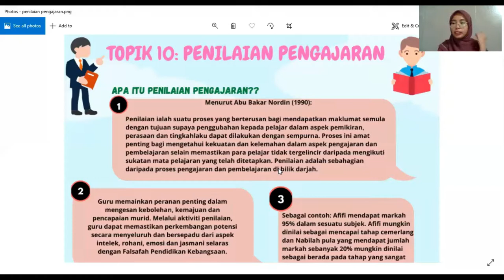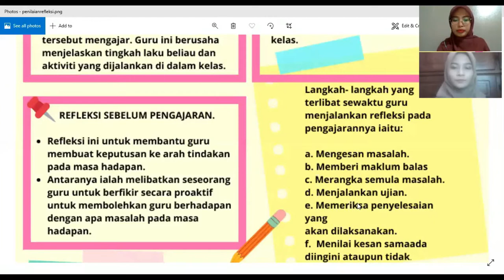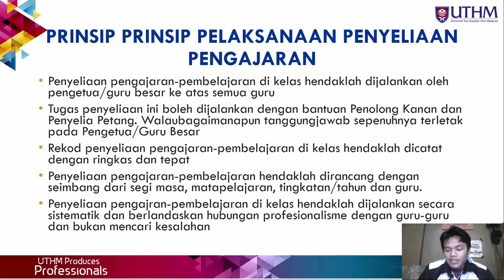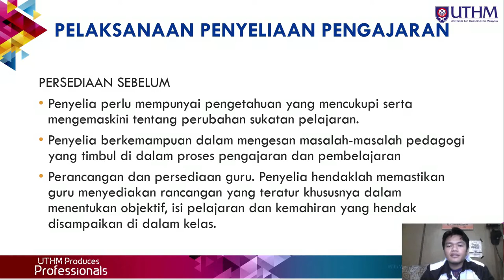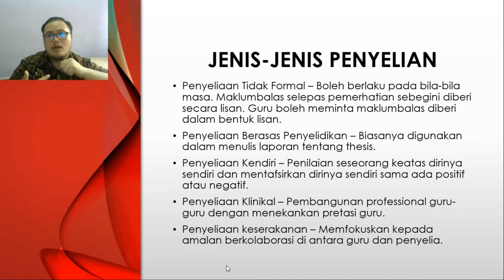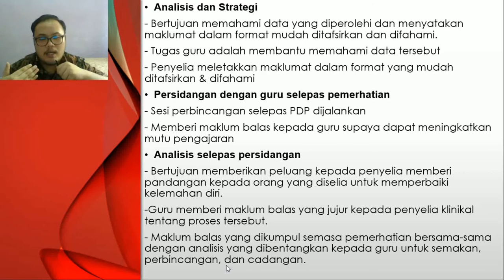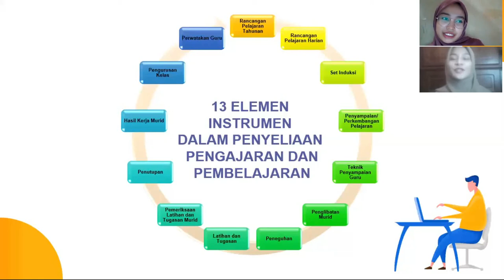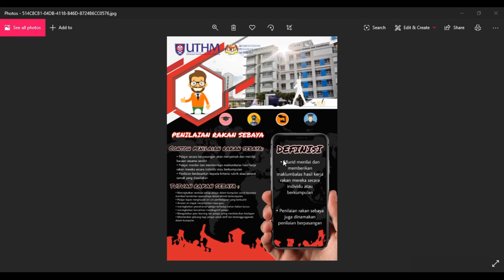PEDAGOGI TOPIK 10 - PENILAIAN PENGAJARAN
CIKGU SAIDAH:
- Pengenalan : 0:31
- Penilaian Reflektif: 05:45

CIKGU NUQMAN:
-Penyeliaan Pengajaran: 16:23

CIKGU AMEIRUL:
- Proses-Proses Penyeliaan: 34:20

CIKGU NOR HAZIRAH:
-Instrumen Penyeliaan Pengajaran dan Pembelajaran: 48:28
-Penilaian Rakan Sebaya: 59:28